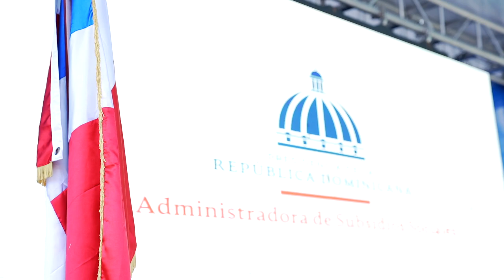¡Conoce PuetoPalCambio!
04 Agosto de 2021

Una iniciativa de @adessdo que traerá bienestar a 30 mil familias dominicanas 🇩🇴 en estado de vulnerabilidad e impulsará la reactivación económica comunitaria.